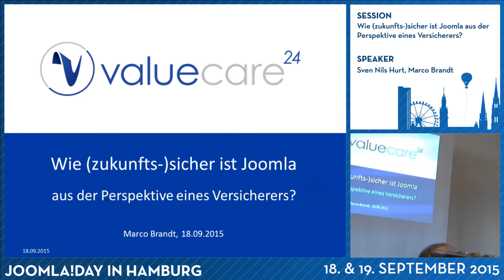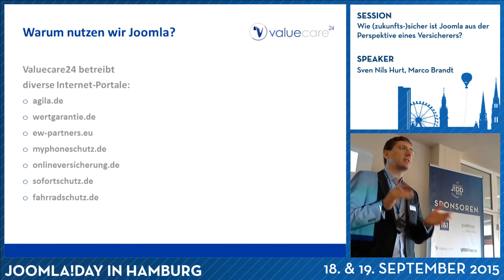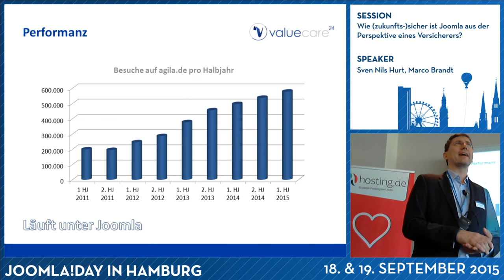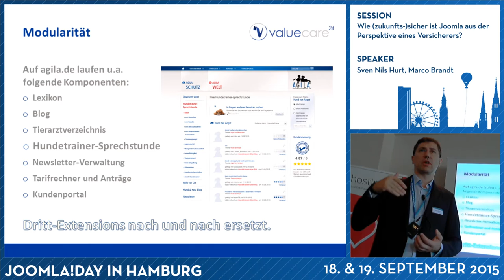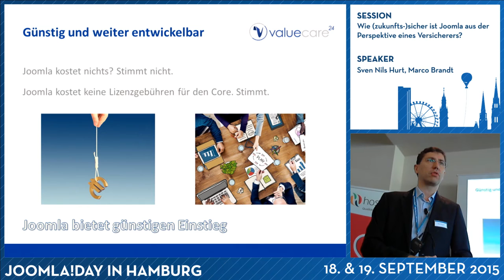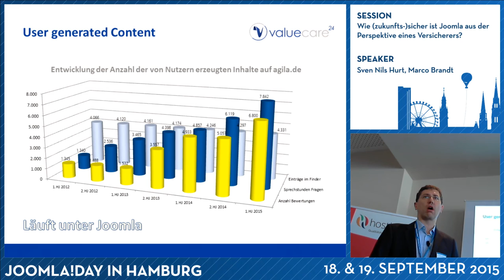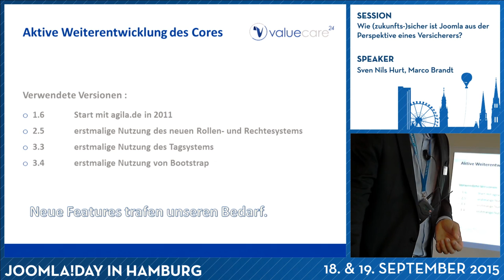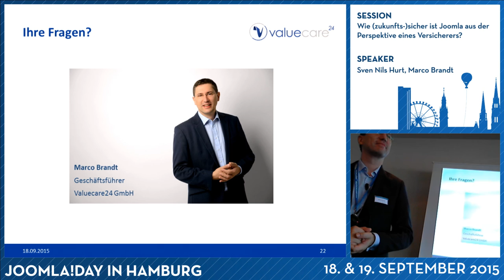JD15DE - Wie (zukunfts-)sicher ist Joomla aus der Perspektive eines Versicherers?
Von Marco Brandt

Es werden die Vor- und Nachteile für den Einsatz von Joomla aus technologischer und Businesssicht beleuchtet. Dieses wird anhand von Praxisbeispielen unterstützt.